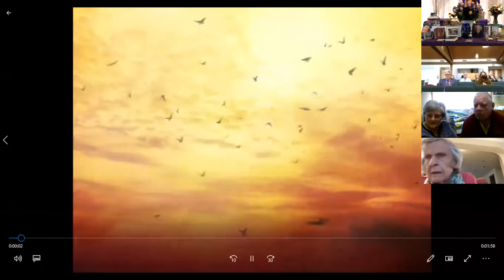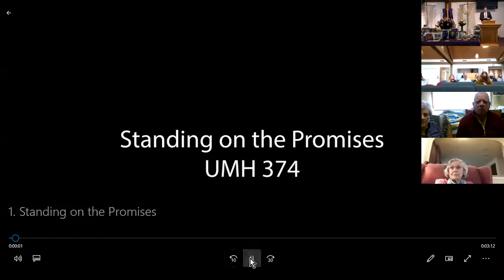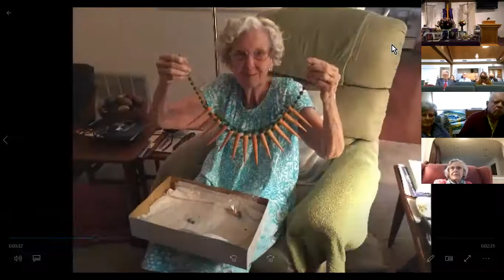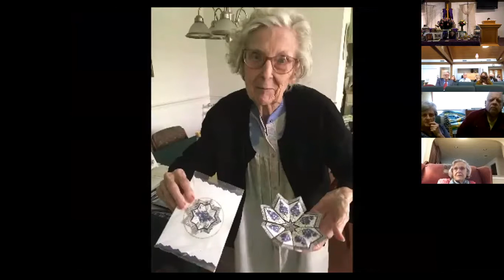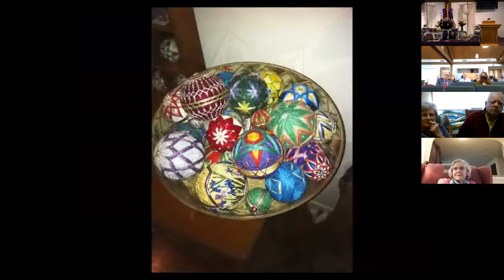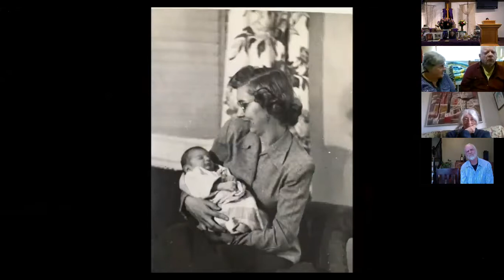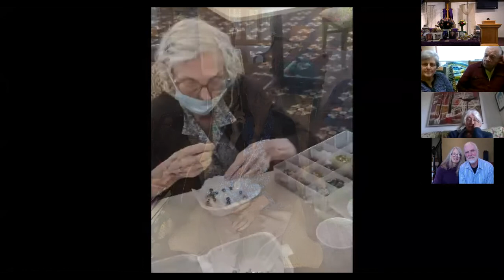Doris Holdcroft Memorial Service